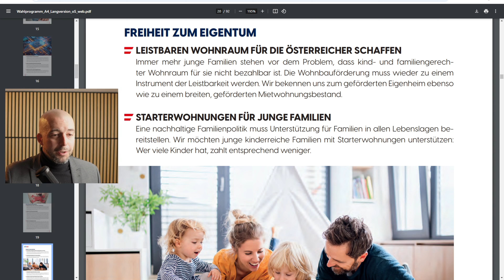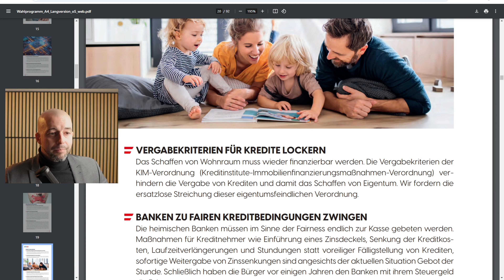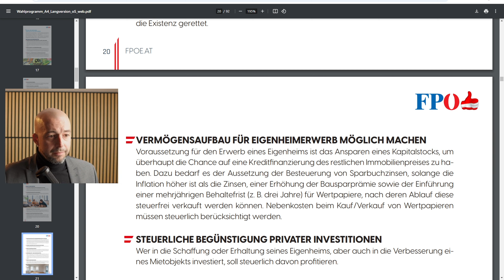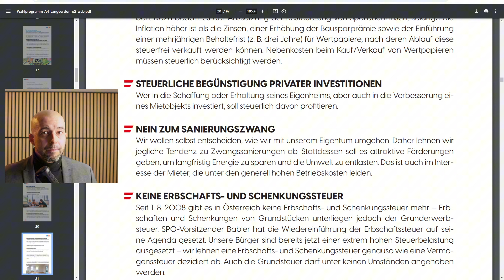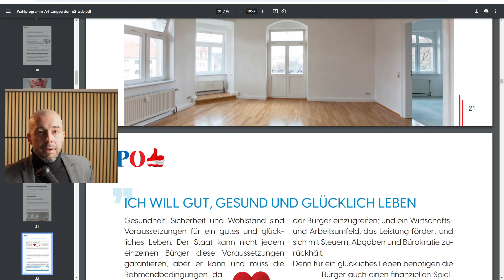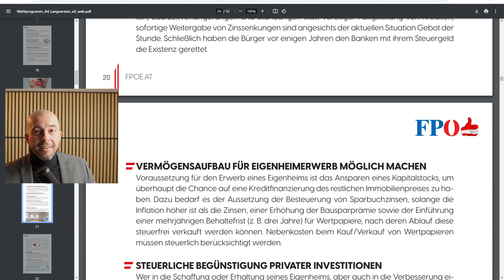FPÖ gewinnt - das erwartet dich als Vermieter und Häuslbauer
Die FPÖ hat die Nationalratswahl in Österreich klar gewonnen - das sind die Folgen für Immobilien Investoren und Eigennutzer.

🤔 Du hast konkrete Fragen zum österreichischen Immobilienrecht? Schick sie uns über
🎉⚠️ Du willst starten mit einem Immobilieninvestment? Dann bestell dir hier unser neues Handbuch - Erfolgreich Immobilien kaufen in der Krise

Impressum:
Rechtsanwalt Katzlinger GmbH
Marktgraben 1
6020 Innsbruck
Anwaltscode: P830364
Kammerzugehörigkeit: Rechtsanwaltskammer Tirol
UID-Nummer: ATU 77474948
Firmenbuchnummer: FN 567852b
LG Innsbruck

Die berufsrechtlichen Vorschriften in der jeweils aktualisierten Fassung finden Sie auf der Homepage des ÖRAK.

Die wichtigsten sind:
Rechtsanwaltsordnung (RAO),
Richtlinien für die Ausübung des Rechtsanwaltsberufes (RL-BA), Disziplinarstatut für Rechtsanwälte und Rechtsanwaltsanwärter (DSt),
Autonome Honorar-Kriterien (AHK),
Rechtsanwaltstarifgesetz (RATG) und die
Rahmenschieds- und Schlichtungsordnung.